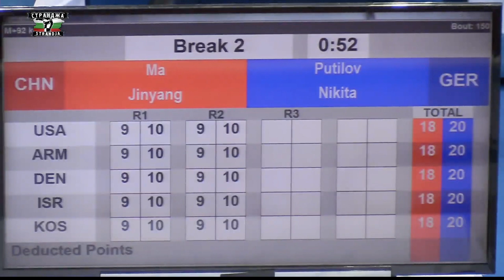Nikita Putilov (GER) vs. Ma Jinyang (CHN) Strandja Tournament 2023 (92+kg)